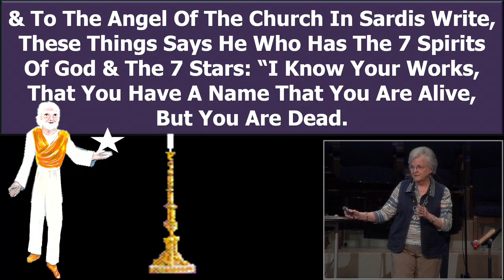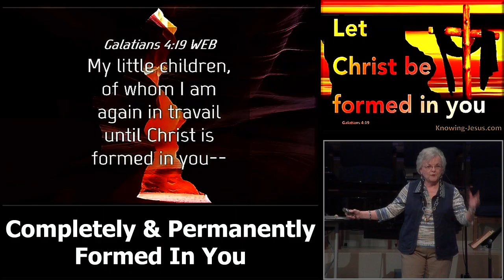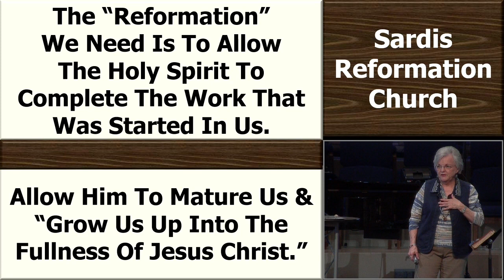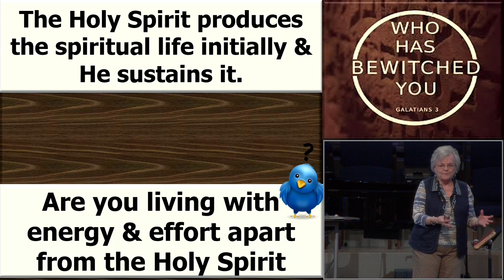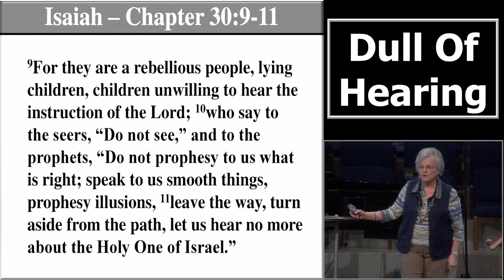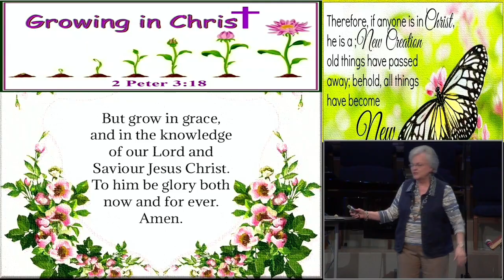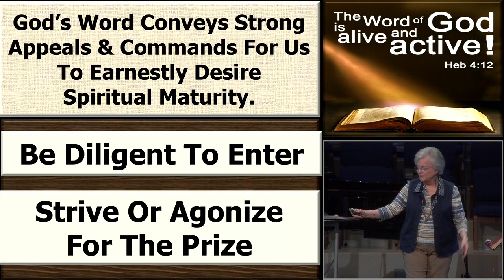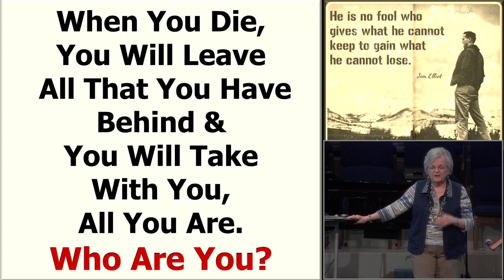Shadows of Christ & His Bride - Lesson #43 11/13/2024. (PDF notes link in description.)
Sardis: Call To Maturity